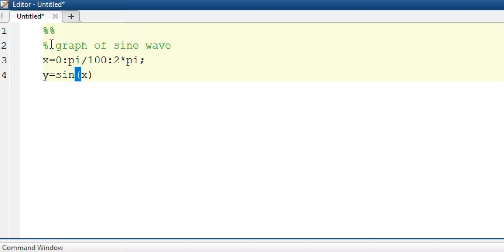Graph of Sine in matlab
In this video , the graph of sine wave is plotted in matlab